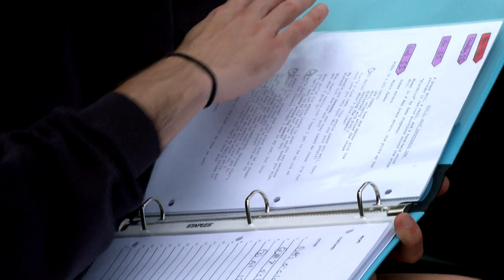L’nu playwright gives voice to Beothuk women in new work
Stolen Sisters looks to bring stories of Beothuk women to the forefront. L’nu playwright Leahdawn Helena calls her latest work a retelling of Newfoundland’s Indigenous history from an Indigenous perspective. Stolen Sisters is running until Aug. 28 at the Heart Garden, a space dedicated to residential school survivors on the Government House grounds in St. John’s.